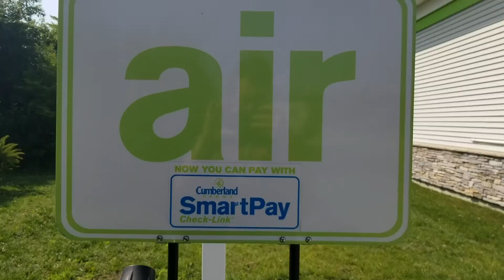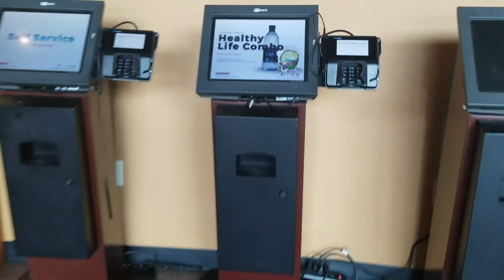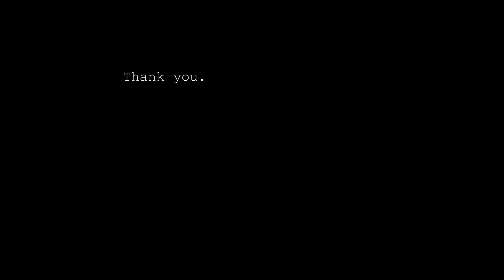DAY 506: Malls and Movies